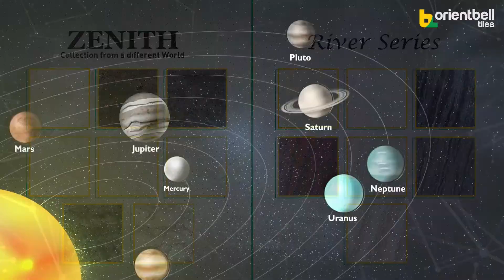River और Zenith हैं सबसे मजबूत और सुंदर Tiles आपके घर के Floor के लिए | Best Double Charge Tiles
Renovating a house is no mean task. It needs months and sometimes years of precision, planning, the right man force, the right vision, the right execution and, most importantly, the time to come out exactly the way it needs to be or you want it to be. Unlike clothes and gadgets, we cannot keep changing our homes whenever we feel like it.
But the next best thing you can do is renovate or upgrade them as per your vision. And tiles can be the biggest part and aesthetic of upgrading a home. No matter the beautiful paintings or artefacts you adorn your walls with, in the end, the floor needs to reflect and be in tandem with the entirety of the house, or all of it just falls flat. With Orientbell Tiles’ latest double-charged tiles ranges – Zenith and River collection – upgrading just got a tad easier and much fancier! Here’s how you can upgrade your home décor with double-charged tiles.

Why Zenith and River Range?

What does Zenith mean? Zenith refers to the highest or the maximum point that one can attain. So, if you get the opportunity to attain the highest, why not? Meanwhile, the River range is an ode to the water body and why miss out on the chance to get the feel and ambience of a flowing river with its pebbles right in the luxury of your home! Both are equally affordable. Extremely durable, with higher traffic performance, increased longevity, low maintenance and most importantly, high on aesthetic, both ranges fit perfectly in your plan.